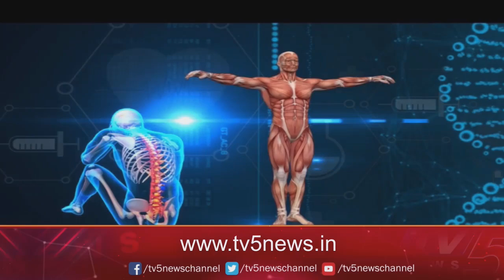Health Time With Madhavi Siddam | Ferty 9 Hospitals | TV5 News Digital